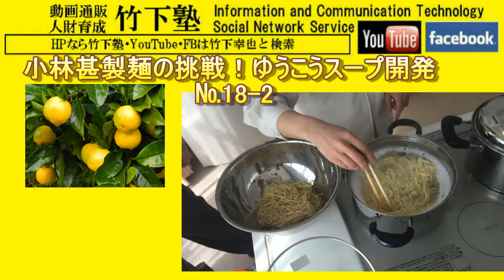小林甚製麺の挑戦！「ゆうこう」ラーメンスープ開発№18- 2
ラーメンの命は麺とスープ、「ゆうこう」の香を届けるスープとは？
開発はまだまだつづく。